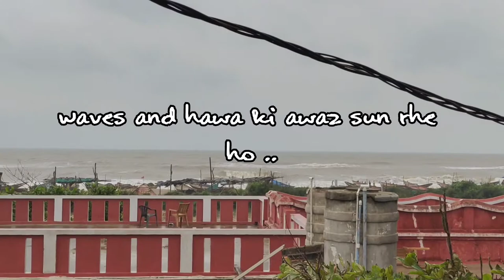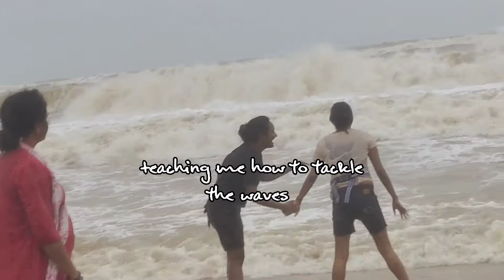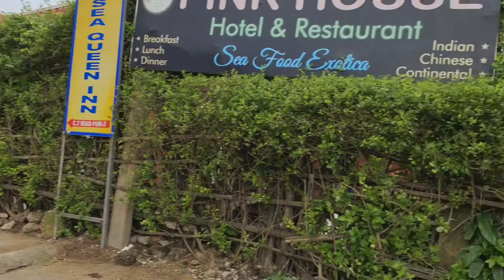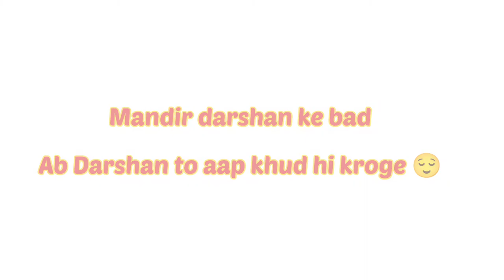Puri Tour 🌼| Jagannath Temple🌞| Vlog Puri-1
Puri Tour 🌼| Jagannath Temple🌞| Vlog Puri-1 puri purijagannadh beach familytrip vlogs @Kriti_Bharti_

In next Vlog we will see Konark Temple, Other beaches which we explored in Puri like Chandrabhaga Beach!!

Going Puri with family will be the best decision! It will give your full Goa vibes in less budget with great pictures ❤️🤞